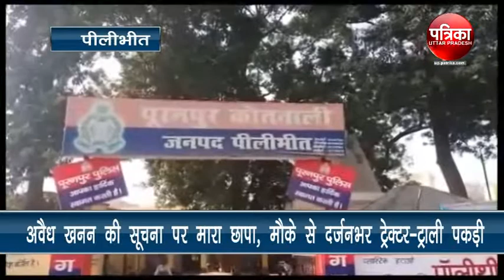पीलीभीत : अवैध खनन की सूचना पर मारा छापा, मौके से दर्जनभर ट्रेक्टर-ट्राली पकड़ी